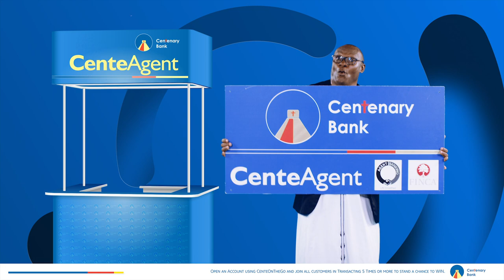centenary ADVERT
we worked with centenary bank